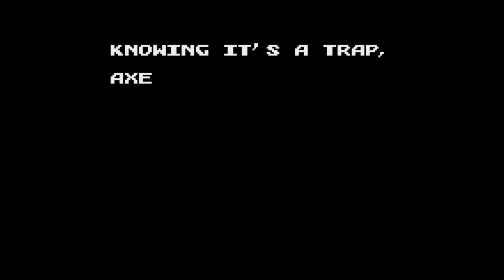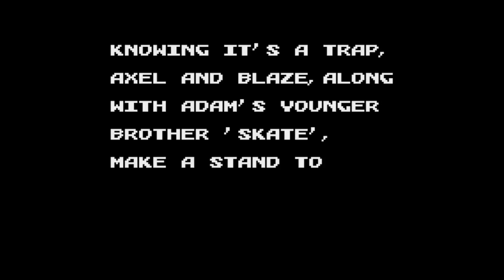Analogue Pocket Sega Game Gear - Streets of Rage 2